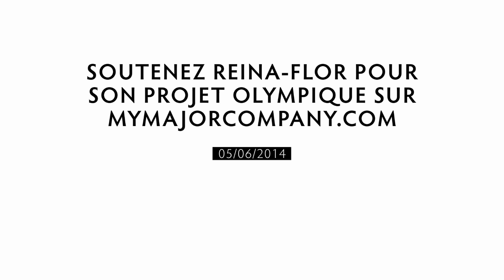Soutenez Reïna-Flor Okori : JO Rio 2016 - EDHEC Rising Talents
L'EDHEC Business School : 1ère école de commerce à expérimenter le crowdfunding pour financer des projets solidaires

Toujours pionnière, l'EDHEC Business School s'associe au leader européen du financement
participatif, MyMajorCompany et lance une opération de crowdfunding auprès de son réseau de diplômés pour accompagner trois jeunes Edhec entrepreneurs, sportifs, créateurs et mettre leurs projets en marche !

Soutenez une championne !  Aidez à financer la bourse de Reïna-Flor Okori, championne d'athlétisme et étudiante BBA EDHEC, pour lui permettre de concourir aux Jeux Olympiques de Rio 2016